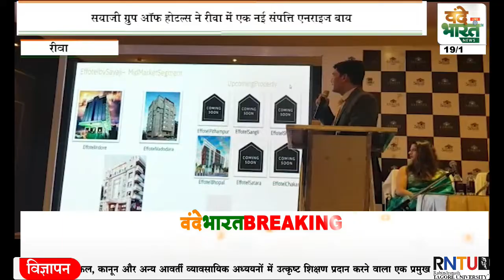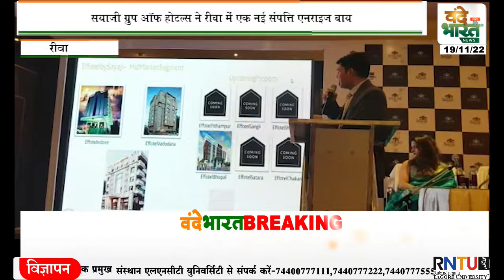|सयाजी होटल रीवा में शुरू अनुभव रॉयल्टी जैसा पहले कभी नहीं हुआ • सयाजी ग्रुप ऑफ होटल्स ने